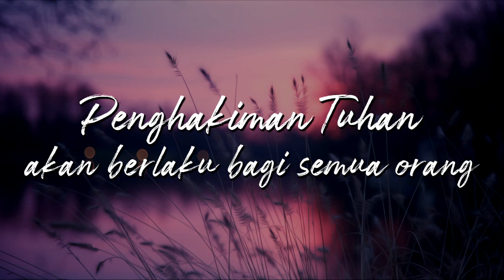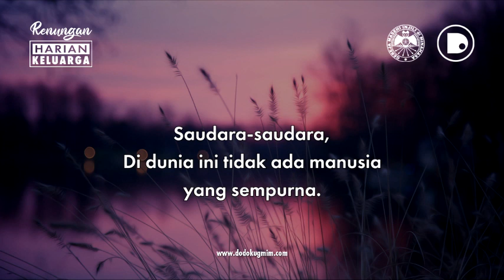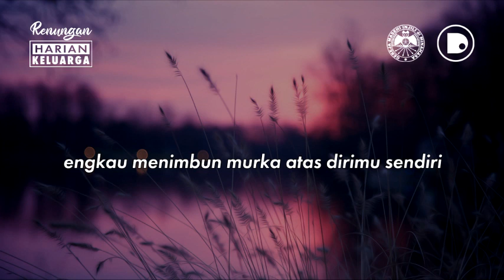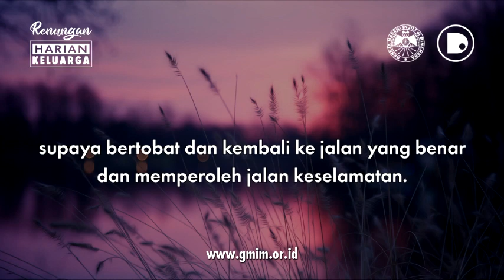RHK Selasa, 22 Juni 2021 | Roma 2:3-4 | PENGHAKIMAN TUHAN AKAN BERLAKU BAGI SEMUA ORANG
RHK Selasa, 22 Juni 2021
Roma 2:3-4 | PENGHAKIMAN TUHAN AKAN BERLAKU BAGI SEMUA ORANG

RHK ini dibuat dengan mengambil sumber teks dari buku Renungan Harian Keluarga (RHK) Edisi Juni – Juli 2021, yang diterbitkan oleh Bidang Ajaran, Pembinaan dan Penggembalaan (APP) Sinode GMIM.